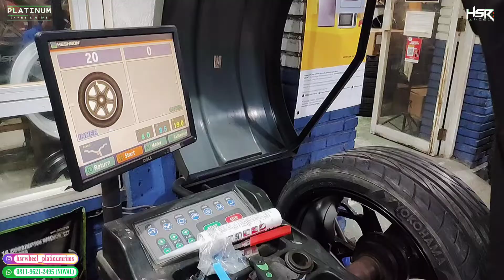BMW USE VELG HSR WHEEL TYPE LOPOK RING 19 PLUSH BAN ACCELERA 225 45 ZR19 || GANTENG BANGET BOSSQU,!!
BMW UPGRADE KE VELG HSR WHEEL RING 19 TYPE LOPOK, MAKINN KERENN AJA NIH BOSSQUU, DI JAMIN GANTENG BANGET, BMW PASANG VELG BARU RING 19, Jika anda suka dengan video nya jangan lupa Like, Komen, Share, Subcribe, kritik dan saran sangat dibutuhkan untuk dapat mengengembangkan kreaktifitas dan wawasan kami dengan baik, agar channel ini dapat berkembang, dan jangan lupa juga nyalakan tombol lonceng nya supa tidak ketinggalan update video terbaru dari kami setiap harinya. Jika ada yang perlu ditanyakan silahkan bisa bertanya di kolom komentar. Terima kasih !

MODIFIKASI MENGGUNAKAN ;
VELG LOPOK 5084X HSR
RING : R19X85/95
HOLE : H5X120
ET : 35
COLLOUR : BMF